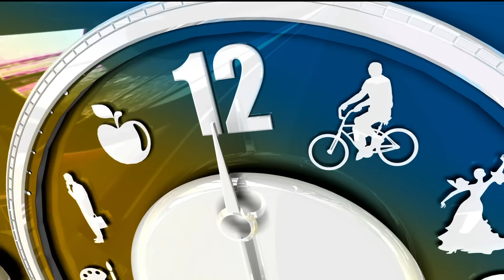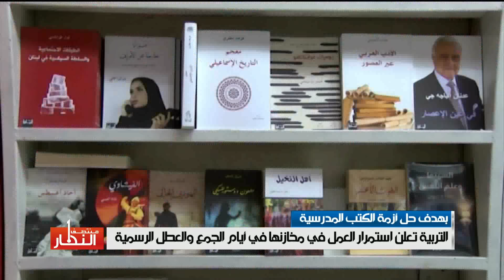منتصف_النهار _6 11 2016_ تقديم رنا نبيل_علي فرحان_الشرقية_نيوز